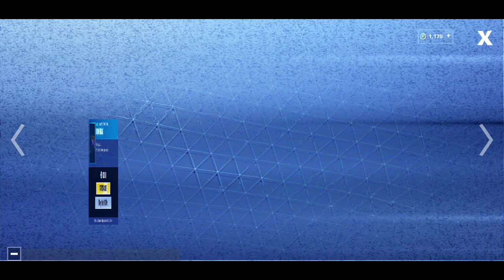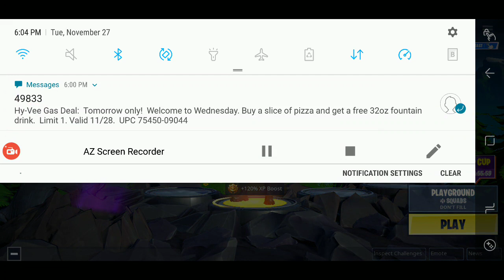FORTNITE ITEM SHOP NOVEMBER 27TH 2018